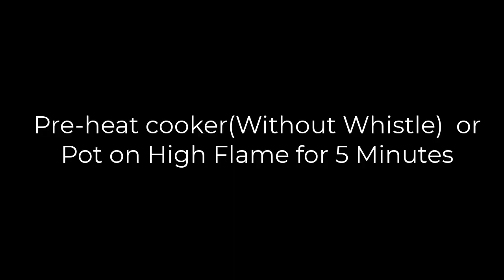Kitchen with Kaynat Presents a Simple and Tasty Almond Cake Recipe, No Oven Needed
Assalam-o-Alaikum! Today, we are excited to share with you a delicious recipe for a dry almond cake. This cake is perfect for any occasion, whether you are hosting a tea party or simply craving a sweet treat.

With just a few simple ingredients, you can create a moist and flavorful almond cake that will impress your friends and family. The combination of almonds and dried fruits adds a delightful texture and taste to this dessert.

To start, gather all the necessary ingredients and preheat your oven. Follow along as we guide you through each step of the recipe, from mixing the batter to baking the cake to perfection.

Once the cake is ready, allow it to cool before serving. You can enjoy a slice of this almond cake on its own or pair it with a cup of hot tea for a cozy winter treat. The nutty flavors and subtle sweetness of this cake make it a delightful addition to any dessert table.

So, if you're in the mood to bake something special, give this dry almond cake recipe a try. Happy baking!
Take Care.
Allah Hafiz.

Written recipe:

Ingredients:
Eggs: 3  (on room temperature)
Oil or Butter : 6 Tbsps.
Plain Flour: 1 Cup
Almond Powder: 1/2 Cup
Crushed Almonds : 1/2 Cup
Milk/ Khoya: 1/2 Cup
Baking Powder: 1 1/2 Tsp.
Almonds : 10-20 (Sliced from Half)
Powdered Sugar: 1 Cup
Honey: 2 Tbsps.
Vanilla Essence/ Almond Essence: 1/2 Tsp.

Method:
Grease a cake mold with oil or butter. Decorate sliced almonds in any design as shown. Keep the white side with mold. Sprinkle crushed almonds on it and keep aside.
On a bowl put a sift, add plain flour, and sift it. Add almond powder, baking powder, and mix well.
In a separate bowl add oil/ butter, gradually add powdered sugar while beating continuously.
Gradually add milk by beating it. Add honey and beat it.
Put vanilla essence/ almond essence and beat.
Add egg and beat. While beating continuously, gradually add plain flour mix and eggs.
In a wok or large pan, put a layer of sand, put an iron stand/utensil in it, cover and pre-heat on high flame for 5 minutes.
Pour batter in cake mold and set it.
Put the mold in pre-heated pan and turn the flame low. Bake on low flame for 40--45 minutes while covered.
Remove lid, check it with a tooth pic, if the tooth pic comes clear, it means cake is well baked. If not then bake for 10 more minutes.
Let cool on room temperature.
Take out from mold.
Dry Almond Cake is Ready!!!